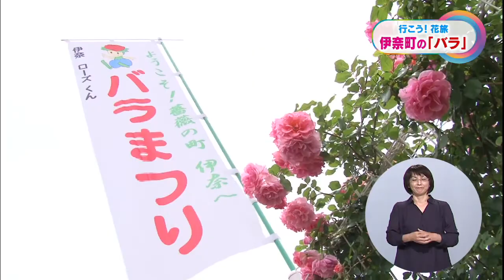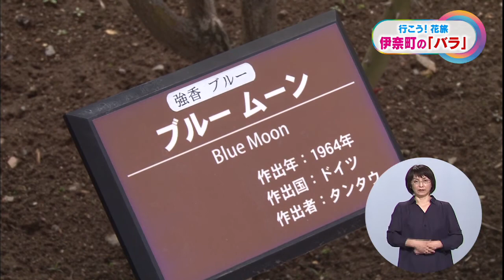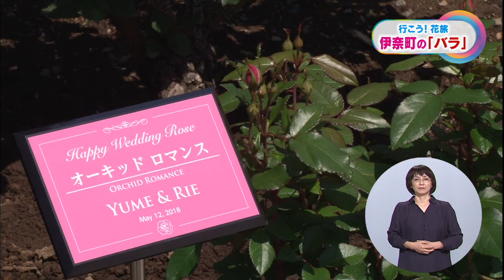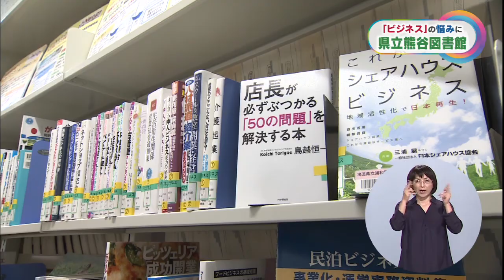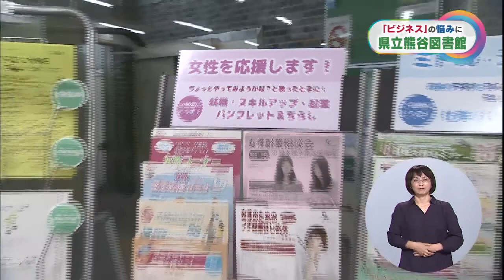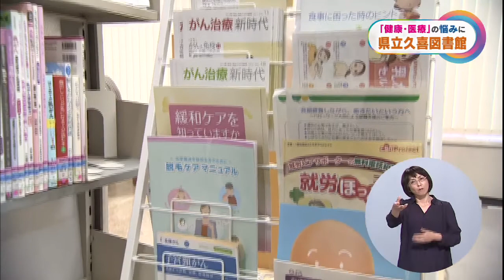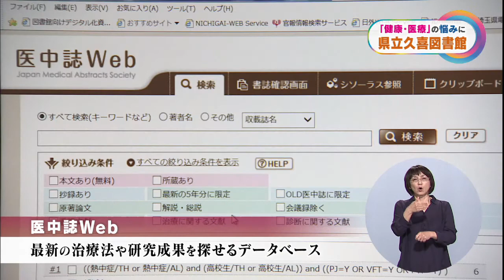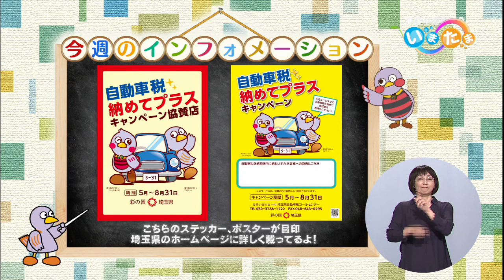いまドキッ！埼玉20180519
◆コーナー1　行こう！花旅　～県内バラ巡り～
◆Weekly Pick Up
　・ブータンの陸上競技大会出場の寄居町高校生が知事を表敬
◆コーナー2　 県内図書館で課題解決！